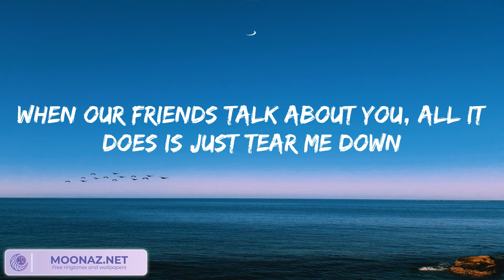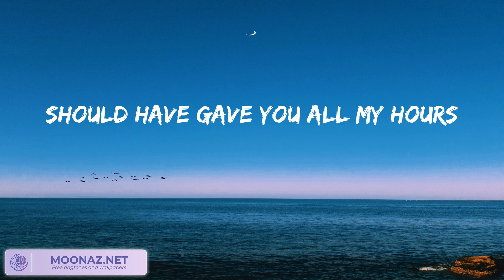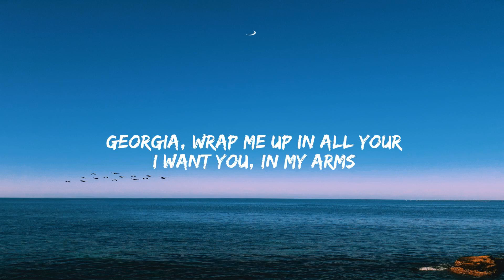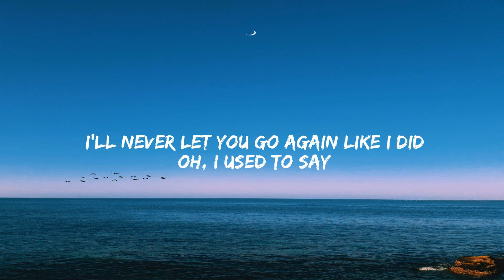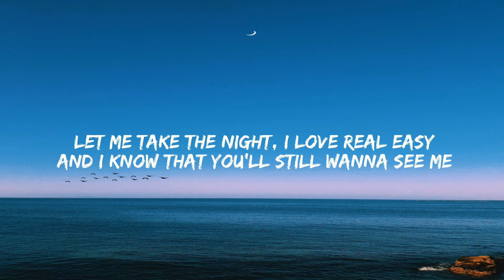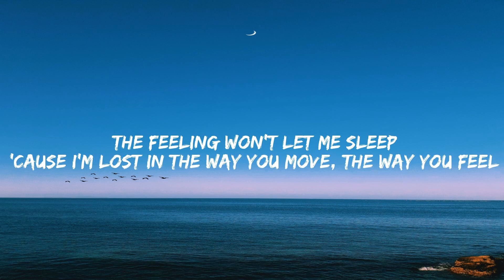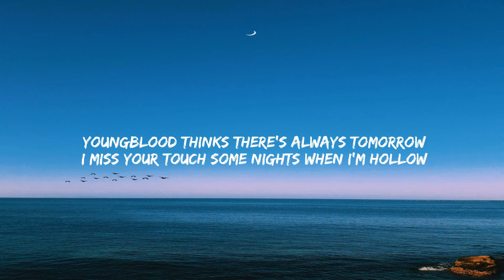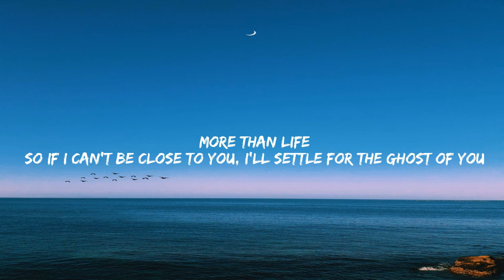Bruno Mars - When I Was Your Man (Lyrics) Stephen Sanchez, Calvin Harris, Dua Lipa, Justin Bieber